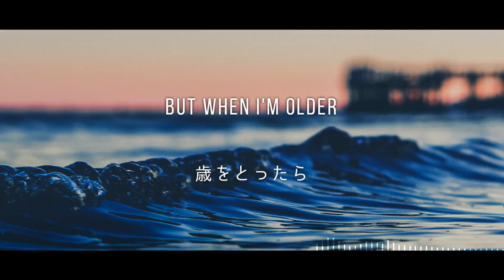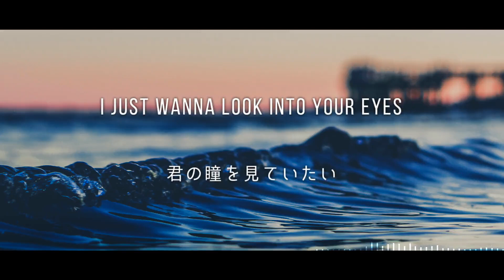[和訳] Meet Me At Our Spot (The Chainsmokers Remix)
Meet Me At Our Spot (The Chainsmokers Remix)を和訳しました

原曲はTHE ANXIETY - Meet Me At Our Spot
Highのリリースが待ち遠しいですね